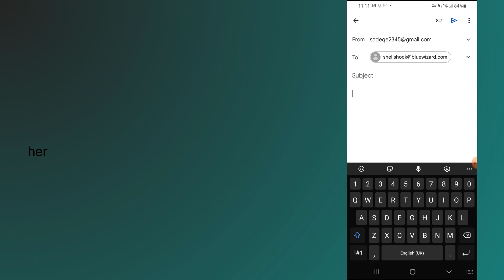how to delete BlueWizard account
In this video, you will learn how to delete BlueWizard account.

original article: